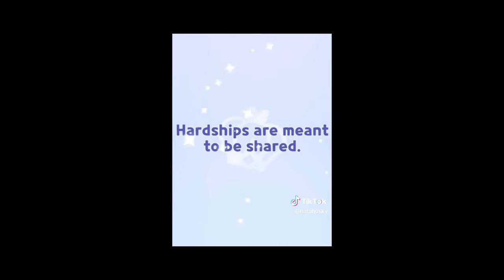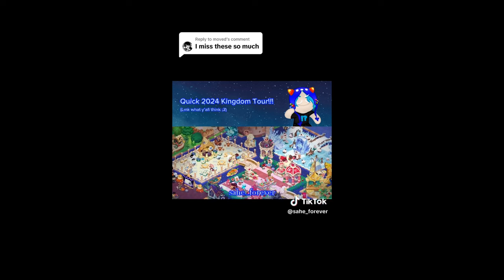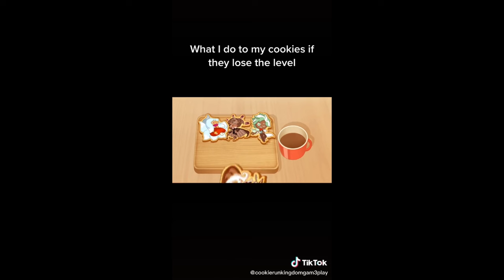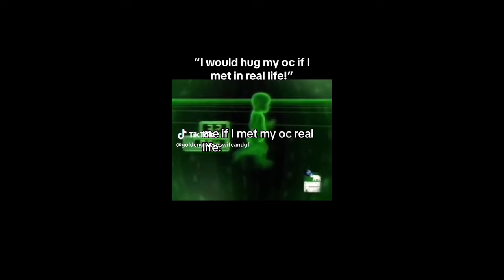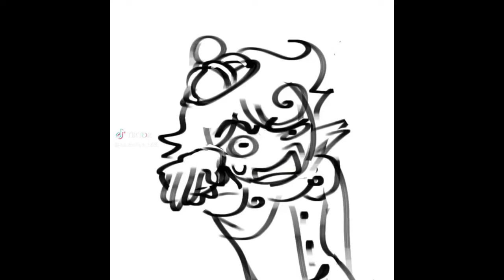cookie run kingdom tiktok compilation cuz i'm late - v3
pure vanilla comes back with the milk :D

I only own the images in the intro and outro.